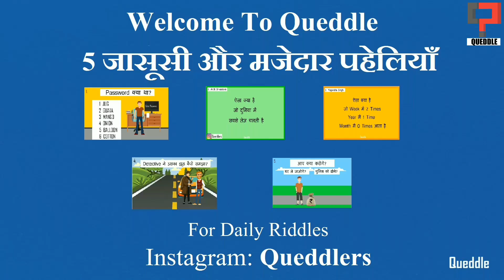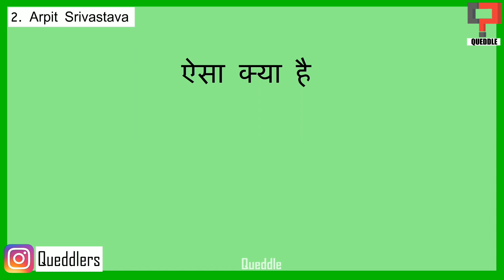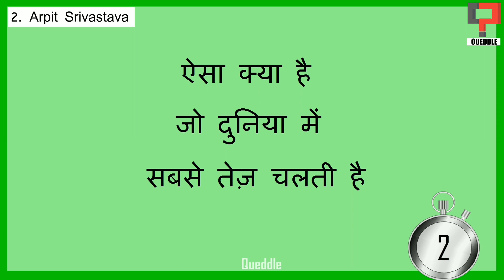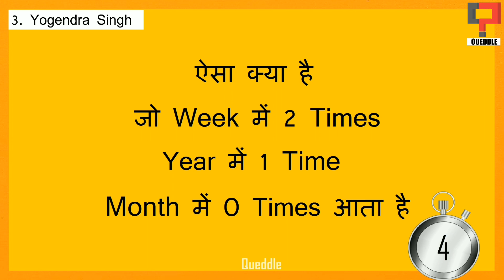5 Jasoosi aur Majedar Hindi Paheliyan | जासूसी और मजेदार पहेलियाँ एक साथ | Queddle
5 Jasoosi aur Majedar Paheliyan | जासूसी और मजेदार पहेलियाँ एक साथ | Queddle

There are Some Mistakes in Paheliyan.
If You Got Them, You are Super Intelligent.

Best Paheli & Brain Developing Books:
General Knowledge 2018 (Best Seller)